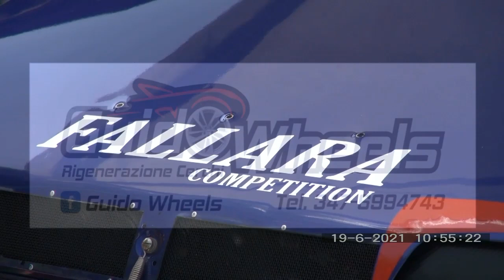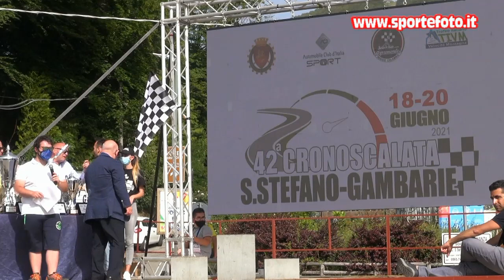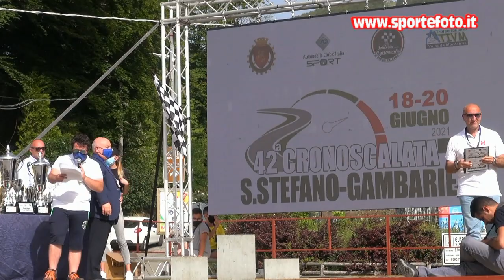Agostino Fallara - 42` Cronoscalata S. Stefano - Gambarie (RC) 20-06-2021